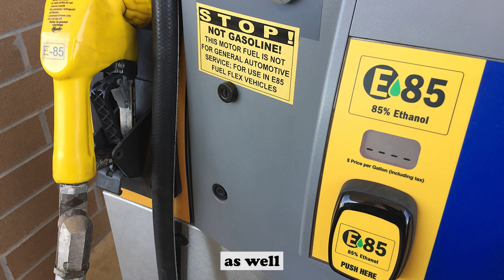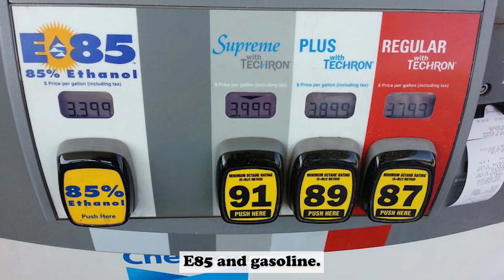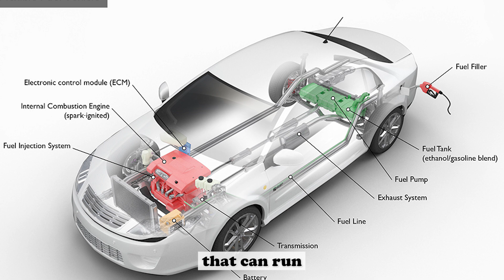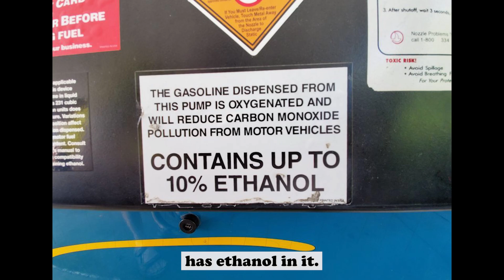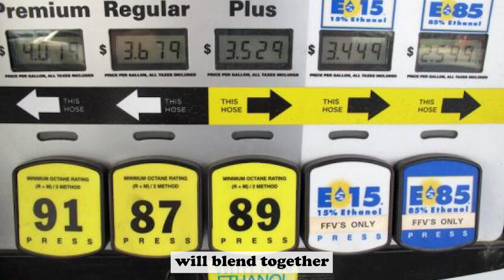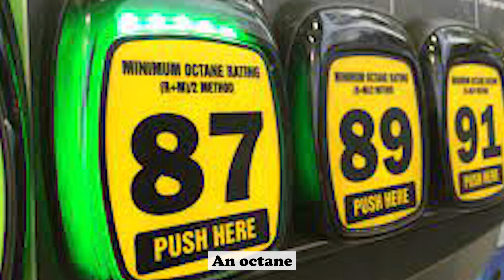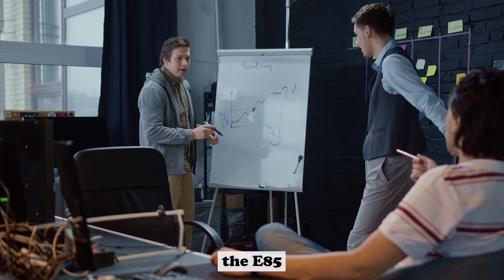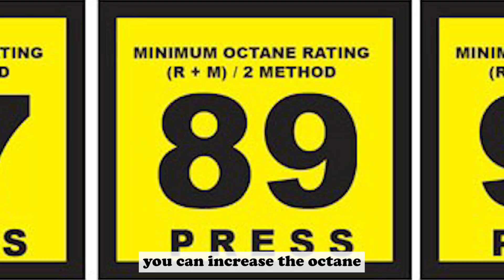Can You Mix E85 With Regular Gas? Don't Try Before You Watch This Video!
When it comes to alternative fuels, ethanol is one of the most popular options. E85 is a blend of 85% ethanol and 15% gasoline, and it can be used in vehicles that are compatible with it. People often wonder if they can use regular gasoline instead of E85 in their vehicles. In this video we'll discuss if you can mix E85 and regular gas and whether that is safe or not.

You may find these items useful:

- Octane Booster
- Fuel Injector Cleaner

We cover the following questions and topics:

can you mix e85 with regular gas
what is e 85 gas
can you mix e85 and 87 gas
can you use regular gas in a flex fuel vehicle
can you put regular gas in e85 car
can i put unleaded gas in an e85 car
can i mix flex fuel with regular unleaded
can you mix gas types
will flex fuel damage my engine
e85 octane rating

We hope this video was helpful!